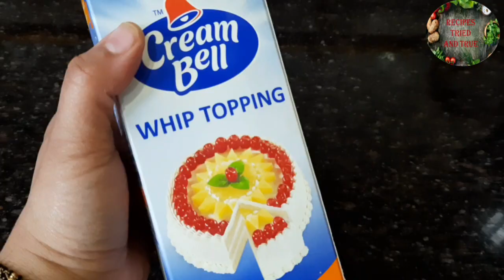Rasmalai Cake Without Oven | रसमलाई केक | Eggless Rasmalai Cake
Eggless Rasmalai Cake Recipe without Oven | Mother's Day Special | Recipes Tried and True |
Rasmalai Cake l रसमलाई केक I Eggless Rasmalai Cake | Lockdown Cake Recipe

Hello evereyone, welcome back to recipes tried and true. Today in this video i will be sharing with you Rasmalai Cake Recipe..
Cake bhi aur Mithai bhi!
This Ras Malai Cake is delicious to eat and too good looking to resist!
Hope you enjoy the recipe and try it out!
Check out Ingredient in the description below..

Watch latest Recipes

INGREDIENTS :-

For Rasmalai-
1/2 litre milk
2 tbsp lemon juice
1/2 cup sugar
3 cup water

For Rabdi-
1/2 Litre Milk
2 tbsp saffron milk
1/2 cup sugar (adjust as per taste)

For Tutti Frutti Vanilla Cake-
3/4 cup Curd
1 cup powdered Sugar
1/2 cup oil
1 tsp vanilla essence
2.5 cup All Purpose Flour / Maida
1 tsp Baking Powder
1/2 tsp Baking Soda
1/4 cup water
Some Tutti Frutti
Some chopped Dry Fruits

For Icing-
4 scoops Whipped Cream (used @creambellicecreams5781 vanilla cream)
3-4 drops Lemon Yellow Color
Dried Rose petals & Pistachio slices to garnish

Time Stamp- To jump to any part of video
0:00 - Intro

0:37 - Preparation of Paneer
1:20 - Preparation of Rabdi
2:23 - Preparation of Paneer Balls
2:51 - Preparation of Sugar Syrup
3:03 - Preparation of Rasmalai
3:33 - Ingredients for Vanilla Cake
3:49 - Cake Batter Preparation
6:21 - Preparation of Icing
7:40 - Rasmalai Cake

Rasmalai Cake Design
Rasmalai Cake Recipe
Rasmalai Cake Decoration Ideas
Rasmalai Cake recipe Eggless
Rasmalai Cake at home
Eggless and Easy Recipe
Indian Fusion Cake
how to make rasmalai cake at home
soft rasmalai cake recipe
layered rasmalai cake at home
bakery style cakes at home
indian fusion cake ideas
fusion cake recipe
rose and pistachio cake
homemade rasmali cake recipe
fast and easy recipe tutorial
super soft
rasmalai cake banane ka tarika
no condensed milk rasmalai cake recipe, eggless cake recipes
Rasmalai Cake One Pan No Oven Fast & Easy Recipe in Urdu Hindi
घरपर आसानी से बनाए रस मलाई केक
lockdown rasmalai cake
mothers day 2021 cake
rose and pistachio rasmalai cake
mothers day special recipes